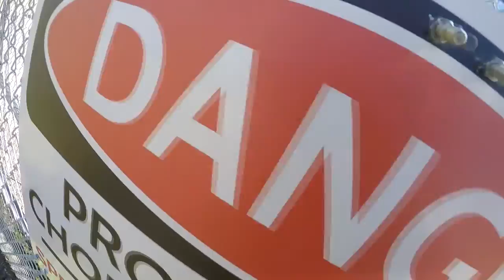Skydive Sebastian - Patricia's Skydive